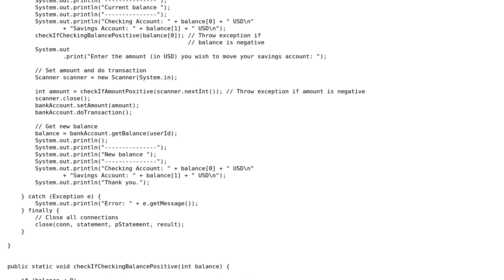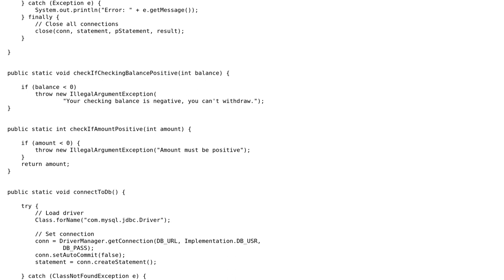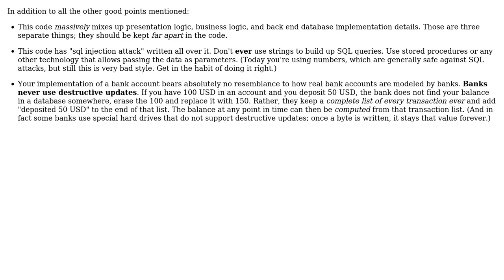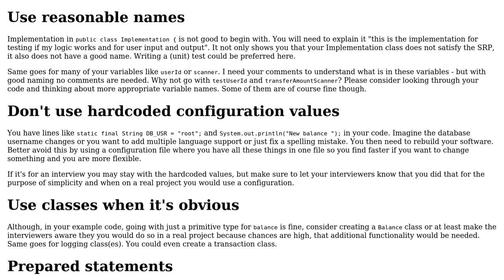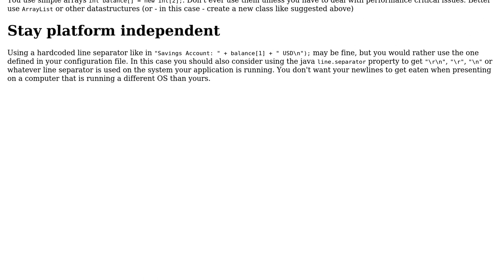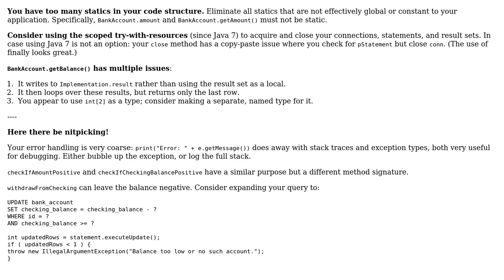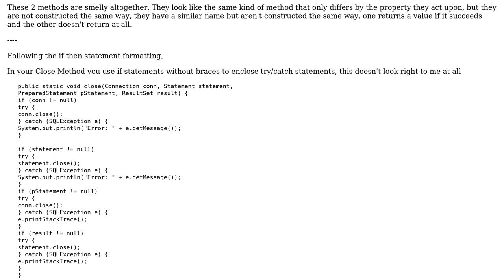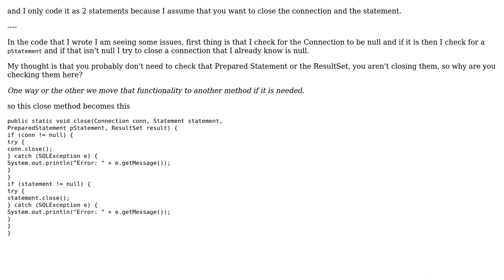Code Review: Asking a user to take money from a checking account and move it to a savings account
With thanks & praise to God, and with thanks to the many people who have made this project possible! | Content (except music & images) licensed under CC BY-SA | Music | Images & others | With thanks to user valenterry user user1764094 user Nzall user Malachi user Kevin Kabatra user JvR user JohnnyAW user Jamal user Eric Lippert user Dr. Wily's Apprentice and the Stack Exchange Network Trademarks are property of their respective owners. You are responsible for your own actions.